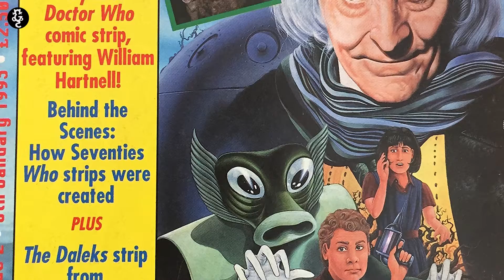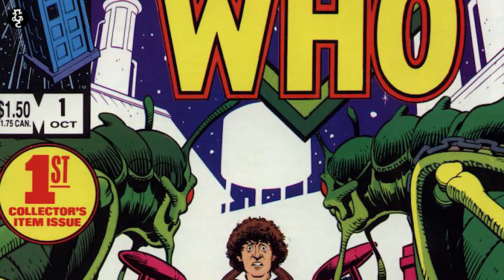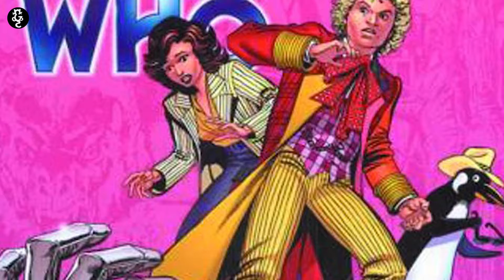HISTORIA de DOCTOR WHO en los CÓMICS | Franquicias en cómics #6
Doctor Who es una de las mejores series de ciencia ficción en la televisión y en esta ocasión hablaremos de sus adaptaciones en el mundo del cómic. Vídeo altamente recomendable para whovians.

También puedes leer nuestros webcómics gratis y en español en nuestra página web y a través de la app de Central Fixión.

¡Y en Twitter!
¡Y no olvides visitar nuestro blog!

CRÉDITOS

Guión y edición por: Jorge Valderrábano
Narrado por: Jorge Valderrábano